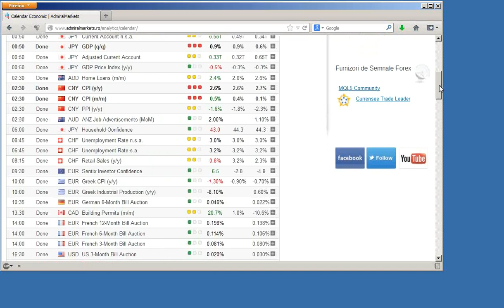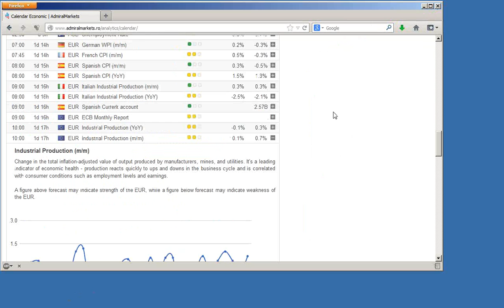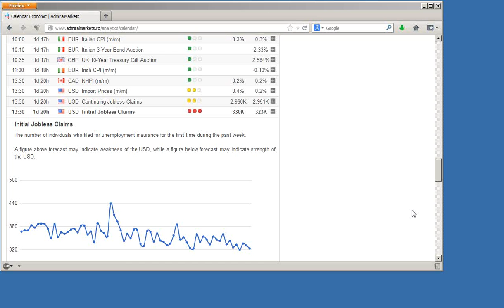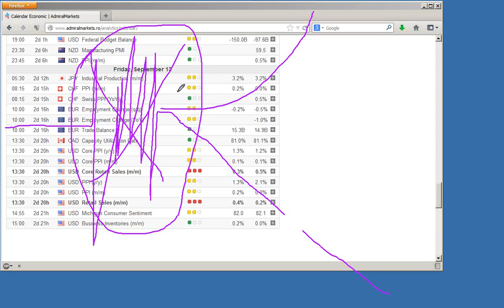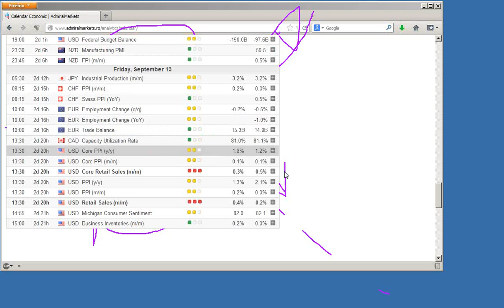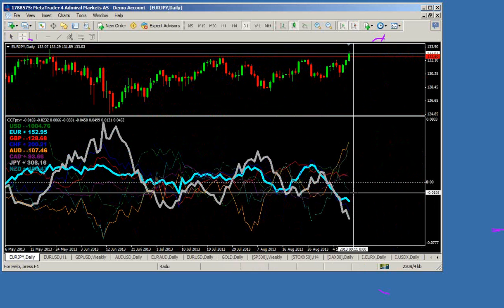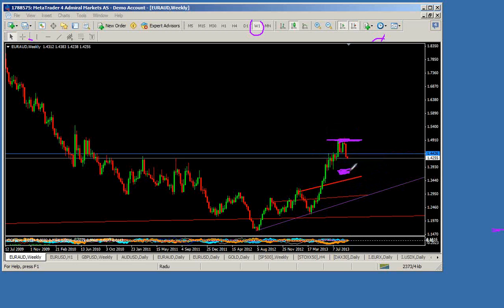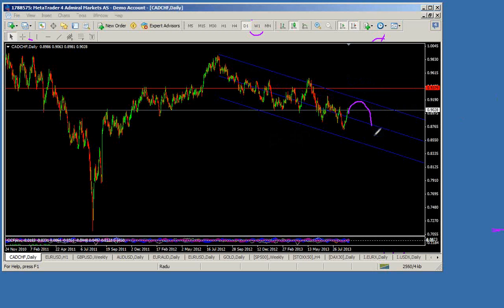2013 09 10 Analiza Pietei cu Radu Ciofu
Analiza Pietei din 10 septembrie 2013 cu Radu Ciofu, analist Admiral Markets.